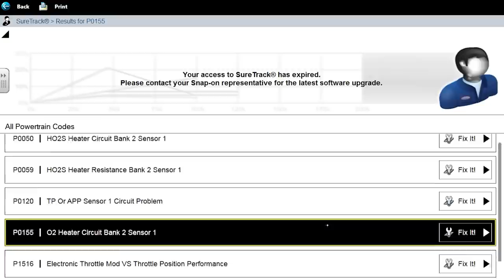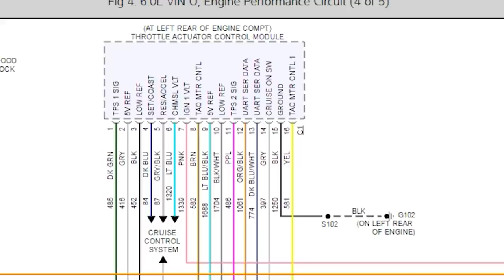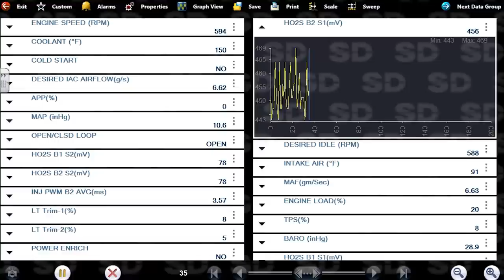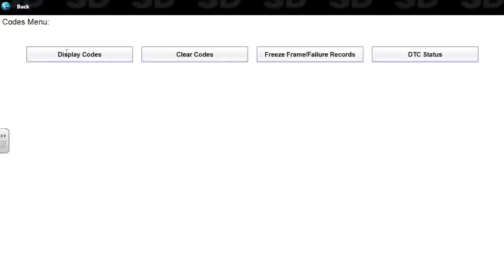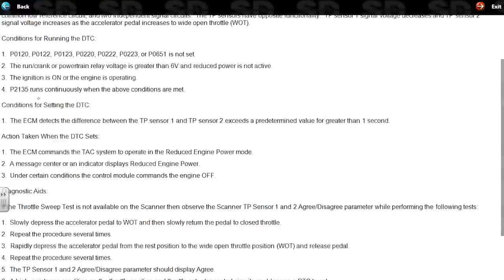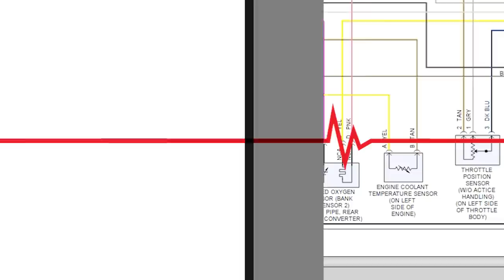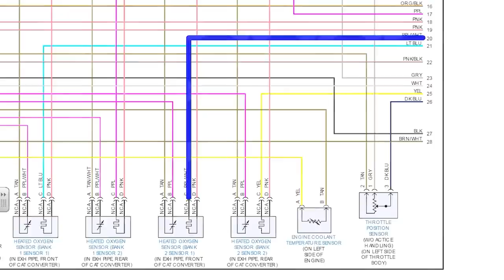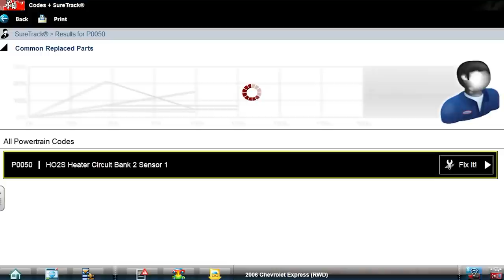Chevy Express Van Electronic Throttle Body Problems Part 1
Intermittent "reduced power" condition (no upshifts or downshifts or throttle response) Trouble codes - Throttle Body codes P1516, P2135, P0120, and P0220. Oxygen Sensor Heater codes P0059 and P0155 Here is the link to part 2
Links to other mentioned videos